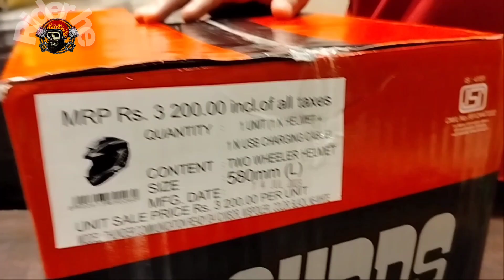Unboxing studds thunder helmet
* Studds thunder helmet

* Full face man and women

*All pending remove (washable)

* quick release visor

*quick release Jo